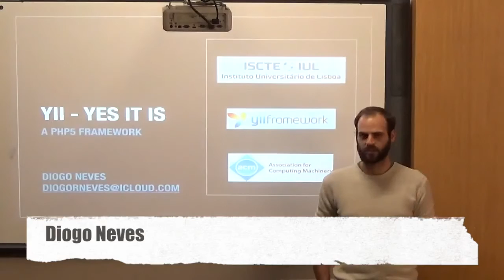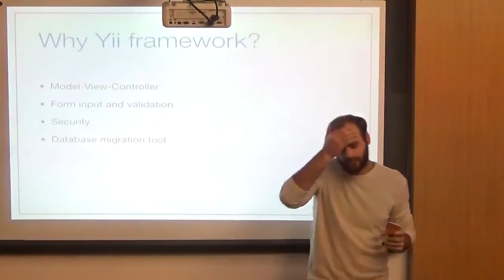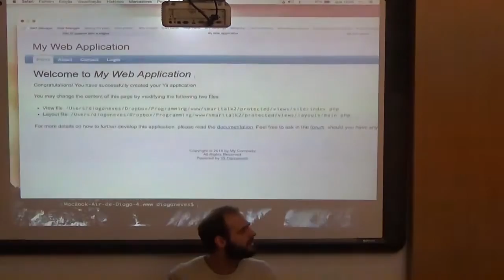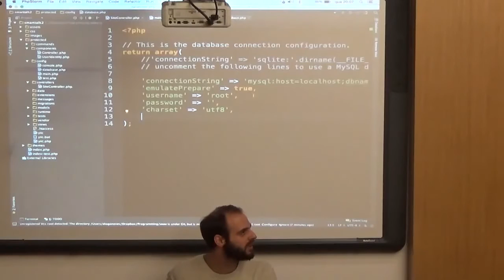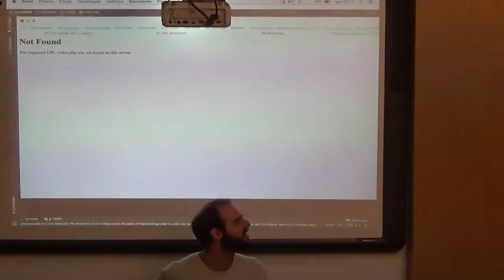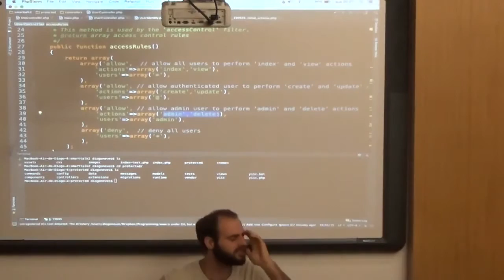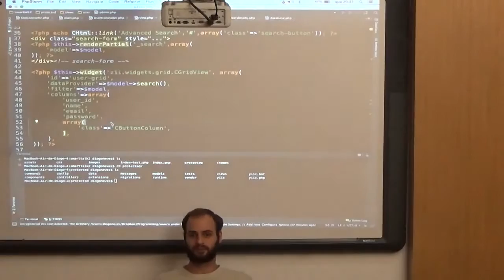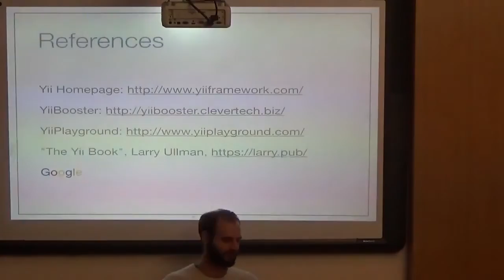YII Yes It Is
Yii é o acrónimo de “Yes it is”, a resposta às perguntas “Is it fast? … Is it secure? … Is it professional? … Is it right for my next project?” e é o nome de uma framework MVC (Model-ViewController) em PHP5 para a construção de aplicações web cujo objetivo é permitir ao developer concentrar-se nas necessidades de negócio específicas da aplicação que está a desenvolver, sem se preocupar em demasia com:
– Segurança
– Migrações da base de dados
– Validação de forms
– Autenticação e autorização
– Error handling
– Testes
Durante a sessão tentarei introduzir a audiência aos conceitos básicos da versão 1.1 da framework, bem como desenvolver uma aplicação simples utilizando Yii.